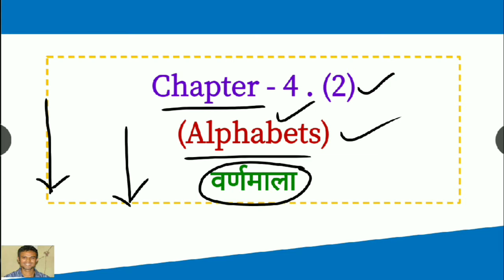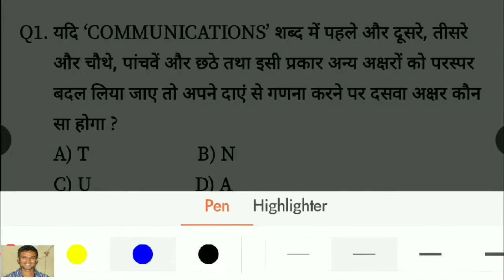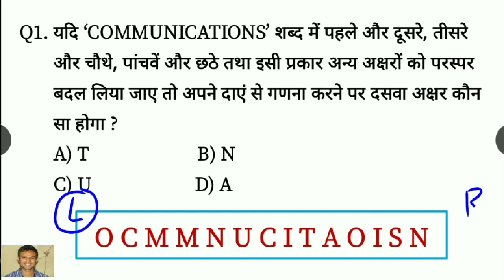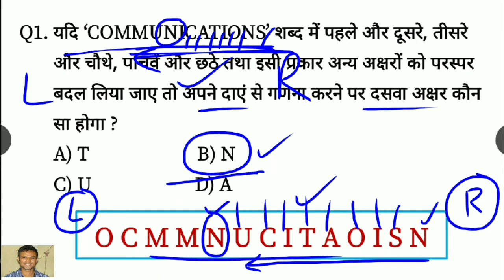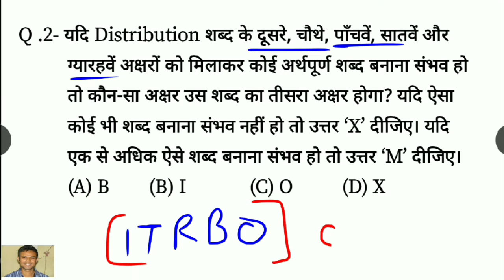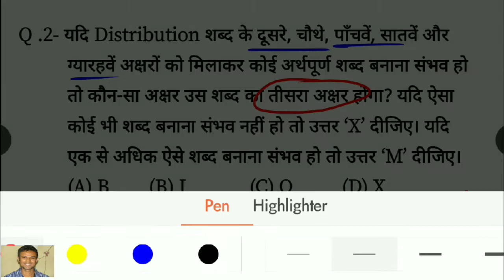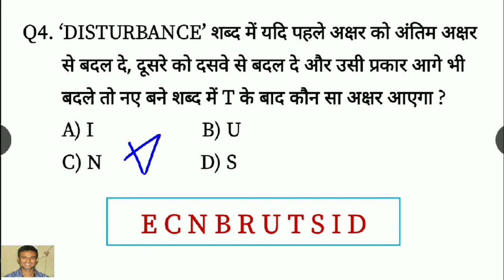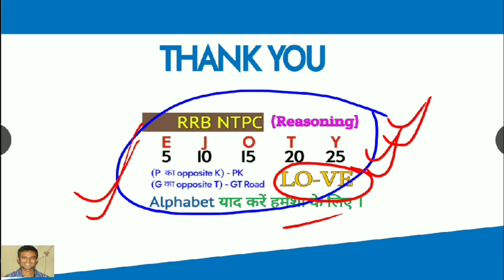Alphabet / वर्णमाला (Part-2 ) RRB NTPC Reasoning, SSC CGL Reasoning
Dear Friends,
                         If you want to support me or my channel you may help me on paytm.
Fee for Video is 1-2 Rs. / video.

IFSC - KKBK0004329
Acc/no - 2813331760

Q1. यदि ‘COMMUNICATIONS’ शब्द में पहले और दूसरे, तीसरे
       और चौथे, पांचवें और छठे तथा इसी प्रकार अन्य अक्षरों को परस्पर
       बदल लिया जाए तो अपने दाएं से गणना करने पर दसवा अक्षर कौन
       सा होगा ?
       A) T                      B) N
       C) U                     D) A

Q .2- यदि Distribution शब्द के दूसरे, चौथे, पाँचवें, सातवें और
          ग्यारहवें अक्षरों को मिलाकर कोई अर्थपूर्ण शब्द बनाना संभव हो
          तो कौन-सा अक्षर उस शब्द का तीसरा अक्षर होगा? यदि ऐसा
          कोई भी शब्द बनाना संभव नहीं हो तो उत्तर ‘X’ दीजिए। यदि
          एक से अधिक ऐसे शब्द बनाना संभव हो तो उत्तर ‘M’ दीजिए।

Q3.  यदि शब्द ‘CAMPAIGN’ के अक्षरों को अंग्रेजी वर्णमाला के
         क्रमानुसार व्यवस्थित किया जाए तो कितने अक्षरों के स्थान
         अपरिवर्तित रहेंगे ?

 A) एक                            B) दो

 C) तीन                           D) चार

Q4. ‘DISTURBANCE’ शब्द में यदि पहले अक्षर को अंतिम अक्षर
        से बदल दे, दूसरे को दसवे से बदल दे और उसी प्रकार आगे भी
        बदले तो नए बने शब्द में T के बाद कौन सा अक्षर आएगा ?

   A) I                      B) U

   C) N                    D) S

Q5. यदि शब्द ‘GATHER’ के प्रत्येक शब्द को बाएं से दाएं अंग्रेजी
       वर्णमाला के अनुसार व्यवस्थित किया जाए तो कितने शब्दों के
       स्थान अपरिवर्तित रहेंगे ?
       A) कोई नहीं                B) एक

  C) दो                         D) तीन

Alphabet Reasoning,

Alphabet series reasoning questions,

Alphabet Test in reasoning tricks,

English Alphabet Test Reasoning
in Hindi,

Alphabetical Series Questions for SSC,

If English alphabet is written in, reverse order then which letter is 5th at right of 12 from right,

How to learn alphabet for reasoning,

Which letter is 5th to the left of 7th to the right of 12th letters from the right,